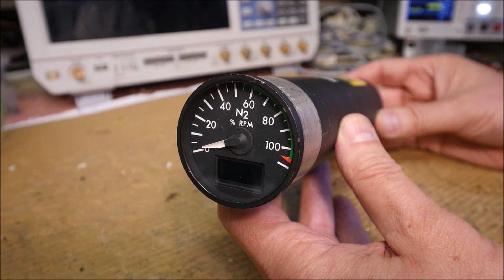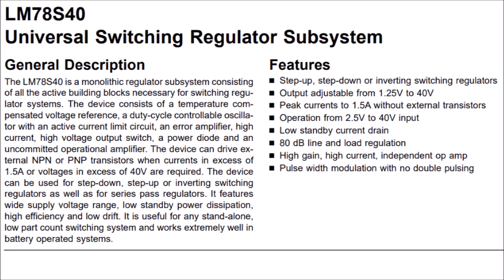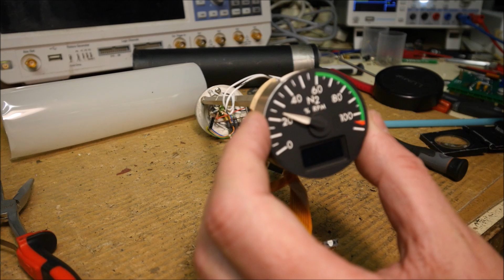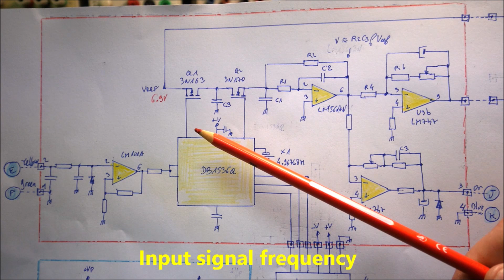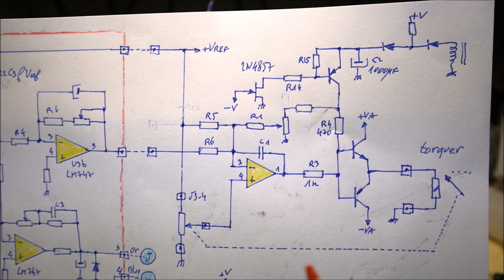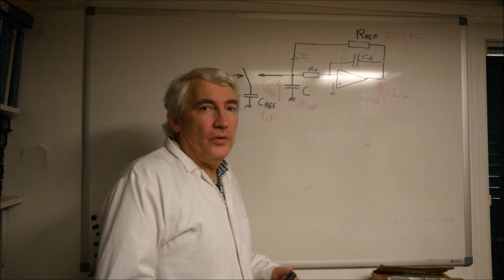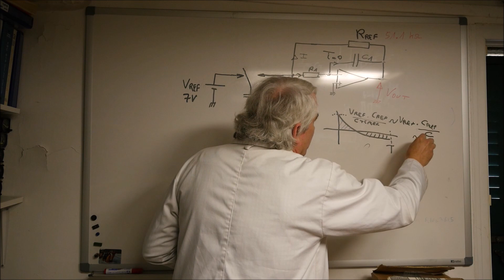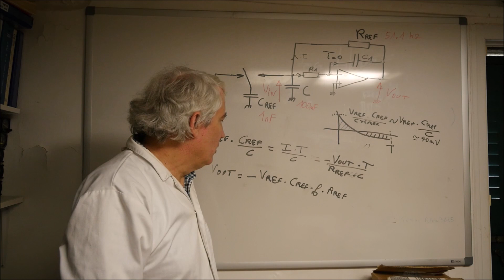LDM #341: Indicator N2 Tachometer - Teardown, reverse engineering and test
00:00 - Intro
00:50 - Teardown
04:47 - Torquer test
05:55 - Reverse engineering part 1: frequency to voltage converter
08:27 - Reverse engineering part 2: amplifiers
09:16 - Reverse engineering part 3: servo amplifier
10:05 - Test
12:02 - Charge balance frequency to voltage converter - comment ça marche ?
17:20 - Comparison with actual measurements